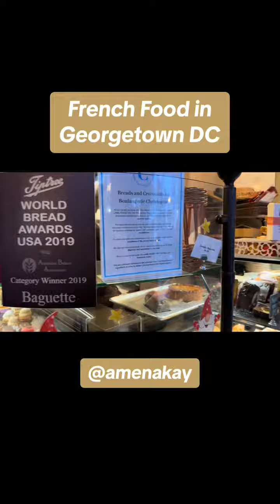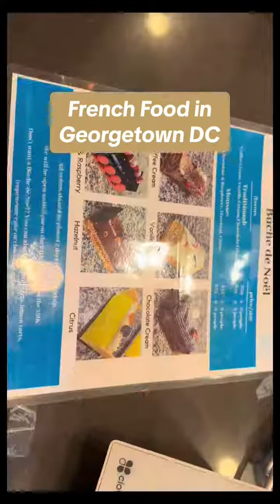Delicious French pastry and food shop in Georgetown, Washington DC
💗make money from your social media with my course on SocialScale.net